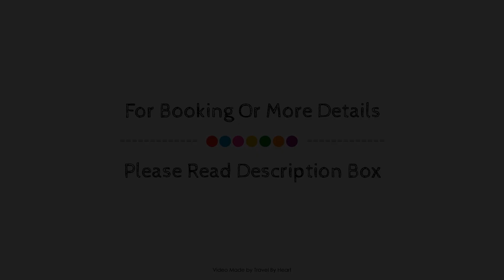Apartamento Italiano PalmMar, Tenerife, Spain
Searching For
1. Apartamento Italiano PalmMar - Tenerife
2. Apartamento Italiano PalmMar - Tenerife Virtual Tour
3. Apartamento Italiano PalmMar - Tenerife Rooms
4. Apartamento Italiano PalmMar - Tenerife Amenities
5. Apartamento Italiano PalmMar - Tenerife Videos
6. Apartamento Italiano PalmMar - Tenerife Offers
7. Apartamento Italiano PalmMar - Tenerife Deals
Audio Credit:
Track Title: Reasons To Hope
Artist: Reed Mathis